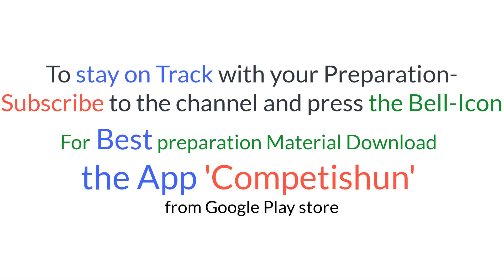Mission 2020|Friends are hampering your studies|IIT-JEE Mains,Advanced,Boards,NEET2021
In digital Book every question is strategically placed to give your preparation best possible boost and questions are divided into exercises so that you can attempt only those questions which are relevant for you. In this video we have discussed how friends can hamper your studies.

With the help of these videos you will be able to get the answers of questions like :
How to score Easily in JEE-Mains 2020 ?
How to take success journey from failure to success?
If you are confused that you don’t have a future?
Fastest way to cover entire syllabus with full satisfaction ?
How to prepare with or without coaching in best possible way?